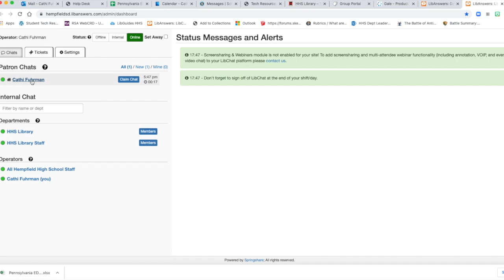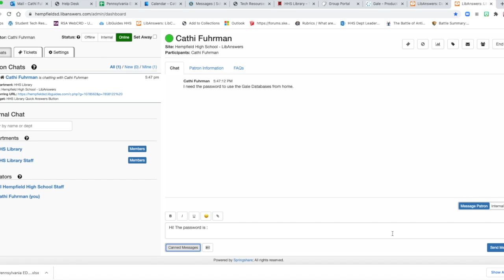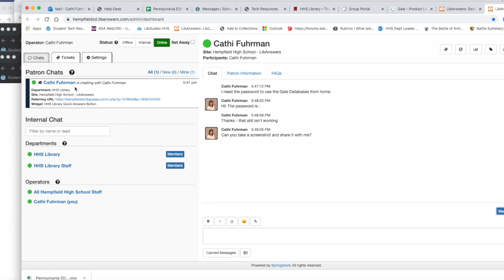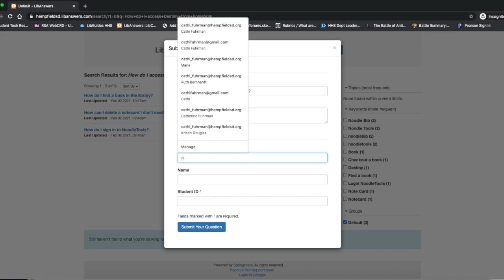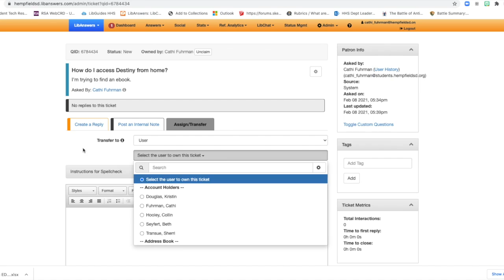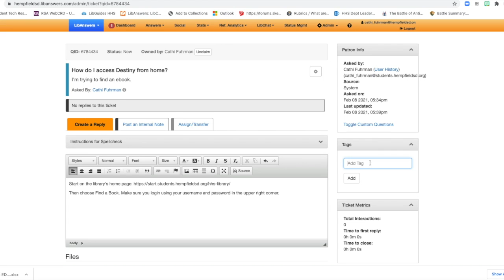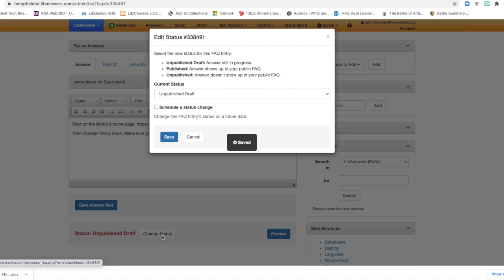Demo LibChat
This video is about Demo LibChat